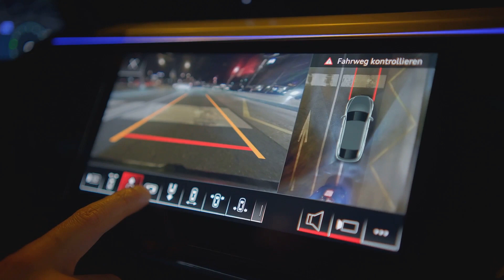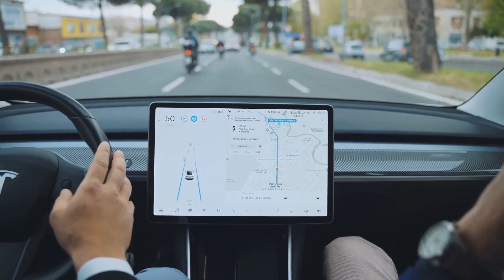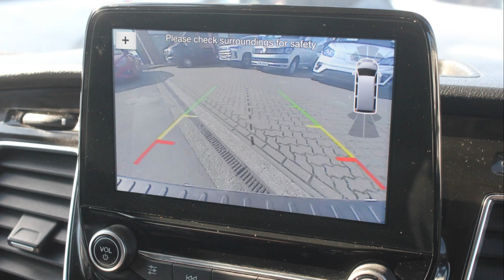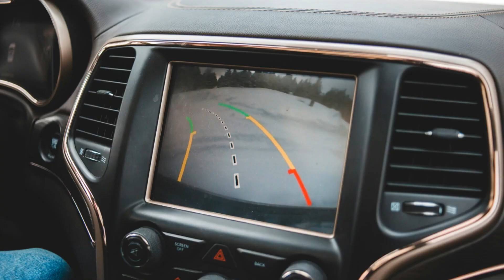AI Drivers: The Future of Transportation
Explore the revolutionary world of autonomous vehicles and how artificial intelligence is reshaping the future of transportation. From advanced sensor systems to complex decision-making algorithms, discover how self-driving cars are becoming a reality. Learn about the latest breakthroughs in autonomous technology, including computer vision, machine learning, and real-time navigation systems. Understand the challenges and opportunities ahead, from improved road safety to transformed urban mobility. Whether you're a tech enthusiast, automotive professional, or curious about the future of travel, this comprehensive look at self-driving technology reveals how AI is creating safer, more efficient transportation for everyone.